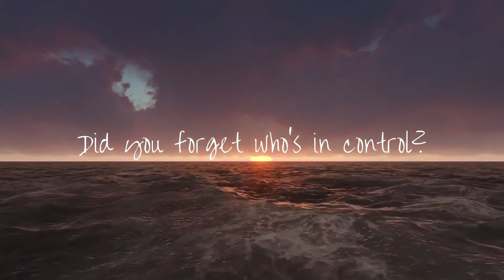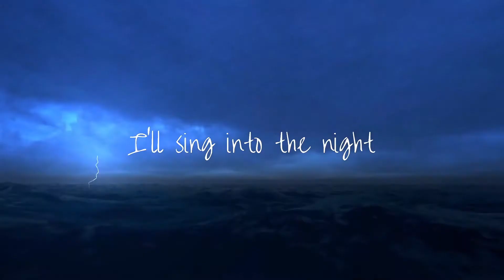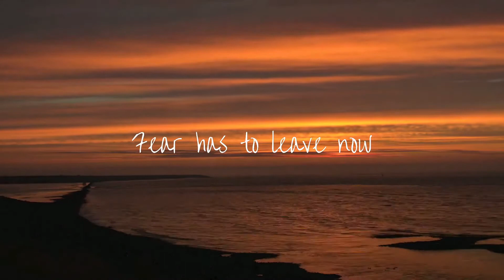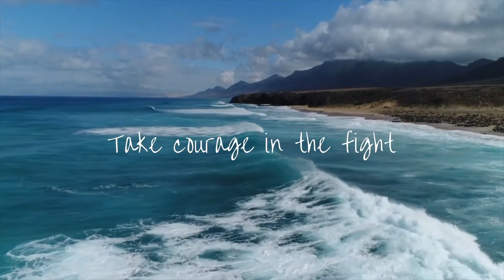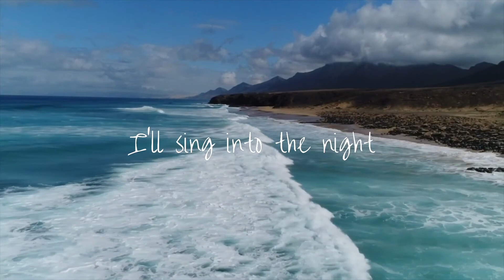IHiCT 8 28 20